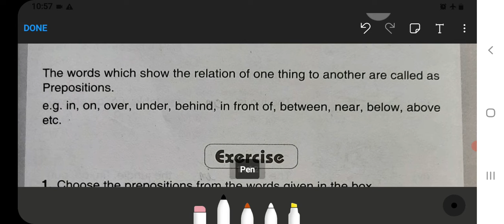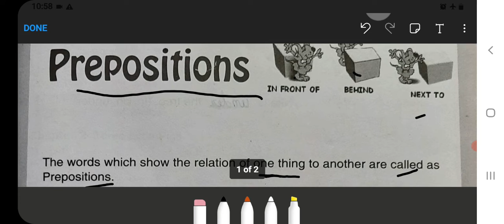Prepositions Class 1 Chapter‐7 English‐Grammar learn english grammar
prepositions class 1
prepositions class 10
prepositions class 10 icse
prepositions class 10 exercise
prepositions class 12
prepositions class 10 icse mcq
prepositions class 11 isc
prepositions class 11
prepositions class 10 mcq online test
prepositions class 10 seba
class 1 english prepositions
prepositions test for class 1
define prepositions for class 1
prepositions worksheets with answers for class 1
prepositions with pictures for class 1
ppt on prepositions for class 1
prepositions questions for class 1
live worksheets on prepositions for class 1
simple definition of preposition for class 1
what are prepositions class 1
what are prepositions grade 1
simple preposition sentences for class 1
define prepositions for class 2
prepositions class 1 book
prepositions class 1 biology
prepositions class 1 book pdf
prepositions class 1 bluetooth
prepositions class 1 bike path
preposition class 1 blanks
classes of preposition
prepositions class 1 chemistry
prepositions class 1 class 10
prepositions class 1 class 12
prepositions class 1 carcinogen
prepositions class 1 cargo
prepositions class 1 cbse
prepositions class 1 cbse with answers pdf
prepositions class 1 cbse with answers
c prepositions
cc prepositions
cc preposition list
cc prepositions song
what is preposition and adverb
advanced preposition rules
preposition grade 1 examples
preposition words for class 1
prepositions exercises for class 1
use of preposition for class 1
prepositions for class 1
prepositions list for class 1
prepositions class 1 grammar
prepositions class 1 grade 10
prepositions class 1 grade 12
prepositions class 1 geography
prepositions class 1 group d
prepositions class 1 grade 2
prepositions class 1 grade a
prepositions class 1 game
english grammar prepositions for class 1
prepositions class 1 hindi
prepositions class 1 high school
prepositions class 1 health
prepositions class 1 hd
prepositions class 1 hs
prepositions class 1 hitch
prepositions class 1 hitch rating
prepositions class 1 heart failure
preposition class 1 hour
h prepositions
preposition for class 1 in on under
i prepositions
prepositions 1st grade worksheets
prepositions 1st grade
preposition j
prepositions class 1 ks1
prepositions class 1 key stage
prepositions class 1 k5 learning
k5 prepositions
k/1 classroom
k preschool worksheets
k prepa
preposition for grade 1 lesson plan
prepositions class 1 maths
prepositions class 1 mp3 download
prepositions class 1 medical
prepositions class 1 mp3
prepositions class 1 medical device
prepositions class 1 misdemeanor
prepositions class 1 misdemeanor va first offense
prepositions class 1 mcq
prepositions class 1 mcq online test
m prepositions
m prep school
m prep
m ap classroom
prepositions class 1 nairaland
prepositions class 1 na
prepositions class 1 new york
prepositions class 1 new
prepositions class 1 naija
prepositions class 1 norwegian
n preschool worksheets
worksheet on prepositions class 1
exercise on prepositions for class 1
preposition grade 1 ppt
preposition for class 1 pdf
prepositions grade 1 worksheets pdf
prepositions class 1 review
prepositions class 1 reunion
prepositions class 1 result
prepositions class 1 result 2022
prepositions class 1 railroads
prepositions class 1 rapids
prepositions class 1 recall
preposition class 1 rbse
preposition class 1 rules
are prepositions capitalized
are prepositions
are prepositions grammar
are prepositions capitalized in titles
prepositions sentences for class 1
prepositions class 1 us
prepositions class 1 us history
prepositions class 1 unit 10
prepositions class 1 unit 2
prepositions class 1 unit 3
preposition class 1 up board
preposition class 1 ukg
preposition class 1 unit 5
preposition class 1 unit 6
preposition class 1 unit 7
u prepositions
you preposition
preposition grade 1 video
v preschool worksheets
prepositions class 1 worksheet
preposition grade 1 wordwall
preposition for class 1 with answers
preposition exercise for class 1 with answers
preposition exercises for class 1 with pictures
preposition class 1 x seba
preposition class 1 x
x preps
prepositions class 1 year old
prepositions class 1 year
youtube prepositions of place
prepositions class 1 zone 2
prepositions class 1 zone 1
prepositions class 1 zone 0
z prep
a-z prepositions
z preschool worksheets
17 prepositions practice 1 answers
prepositions class 1 000
prepositions class 1 000 words
prepositions class 1 000 questions
prepositions class 1 001
11 prepositions
17.4 preposition practice 1 answers